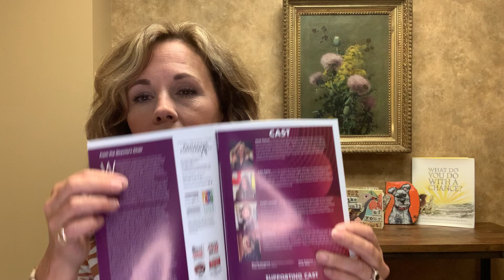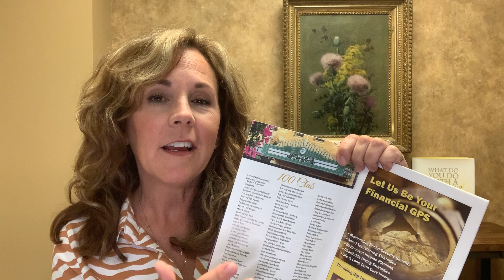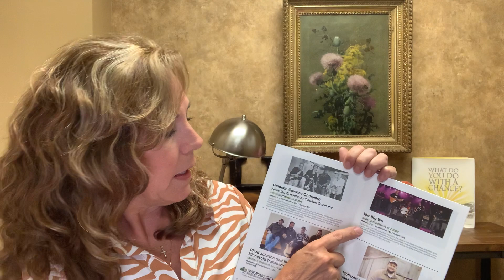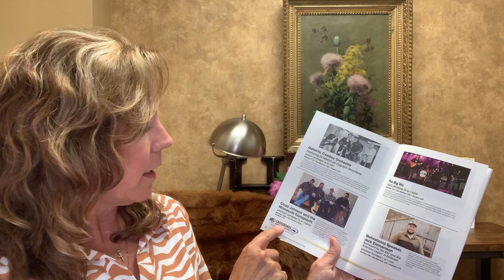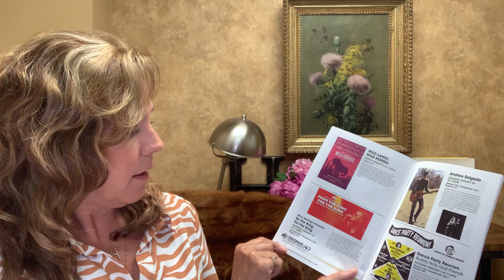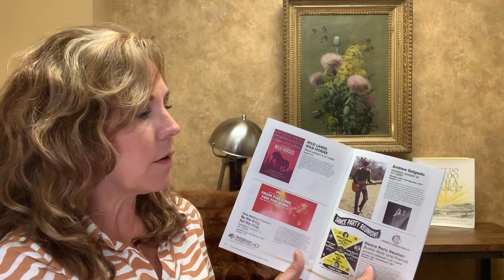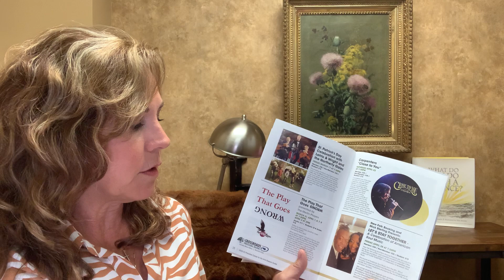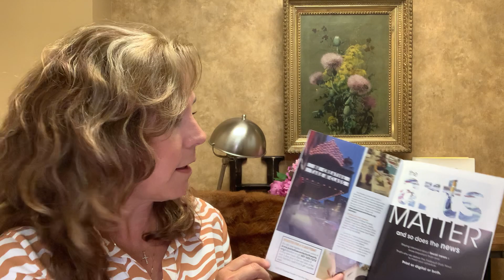Season Premiere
The launch of the 2022/2023 season.